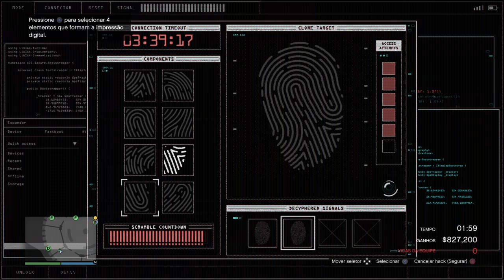Red Dead Online e GTA Online